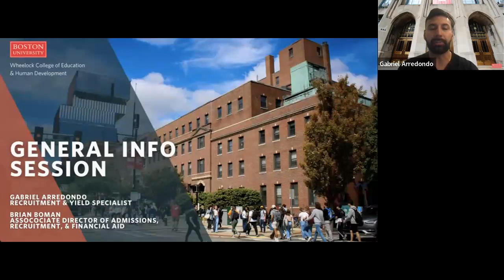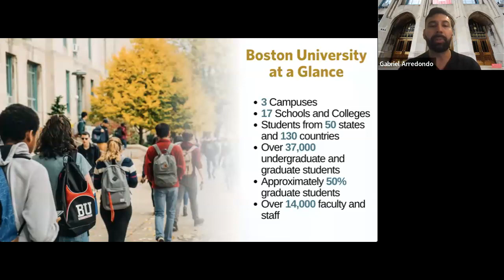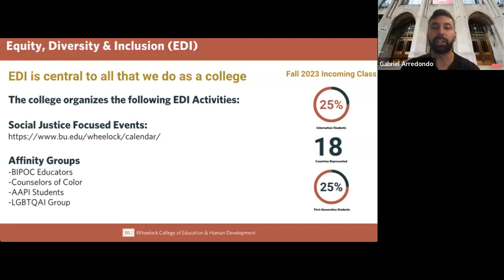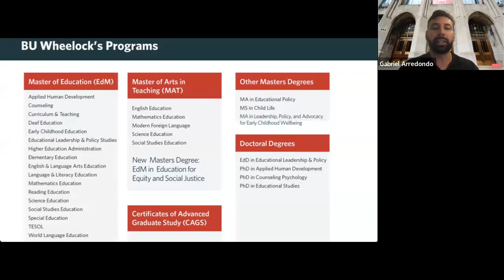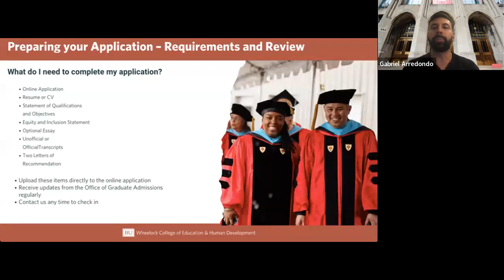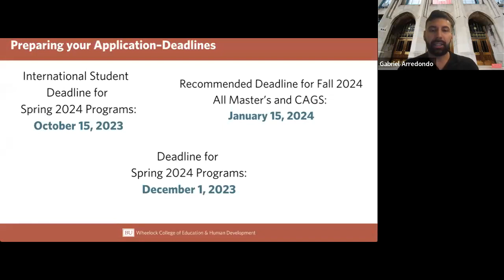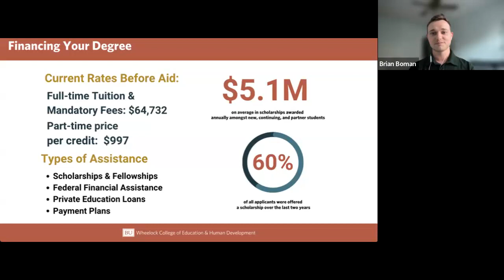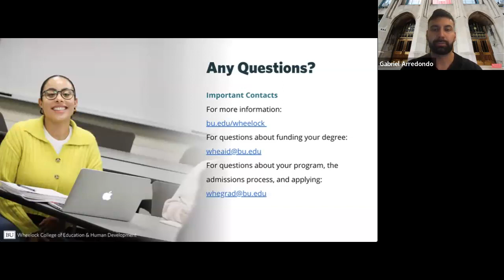BU Wheelock Master's Degree Info Session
Join BU Wheelock admissions and financial aid professionals for an overview on BU Wheelock's mater's and certificate programs.